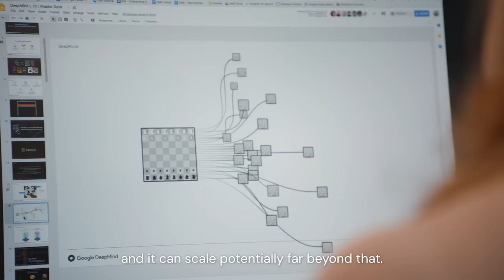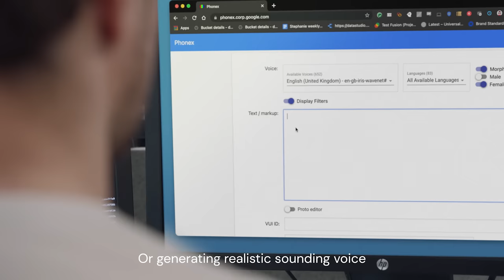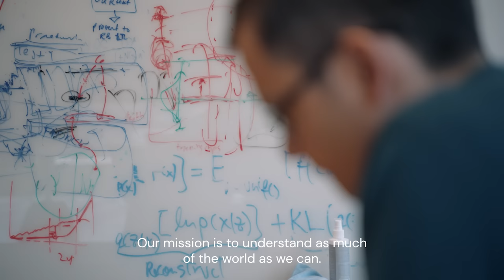Welcome to DeepMind: Embarking on one of the greatest adventures in scientific history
At DeepMind, we’re embarking on one of the greatest adventures in scientific history. Our mission is to solve intelligence, to advance science and benefit humanity.

To make this possible, we bring together scientists, designers, engineers, ethicists, and more, to research and build safe artificial intelligence systems that can help transform society for the better.

By combining creative thinking with our dedicated, scientific approach, we’re unlocking new ways of solving complex problems and working to develop a more general and capable problem-solving system, known as artificial general intelligence (AGI). Guided by safety and ethics, this invention could help society find answers to some of the most important challenges facing society today.

We regularly partner with academia and nonprofit organisations, and our technologies are used across Google devices by millions of people every day. From solving a 50-year-old grand challenge in biology with AlphaFold and synthesising voices with WaveNet, to mastering complex games with AlphaZero and preserving wildlife in the Serengeti, our novel advances make a positive and lasting impact.

Incredible ideas thrive when diverse people join together. With headquarters in London and research labs in Paris, New York, Montreal, Edmonton, and Mountain View, CA, we’re always looking for great people from all walks of life to join our mission.